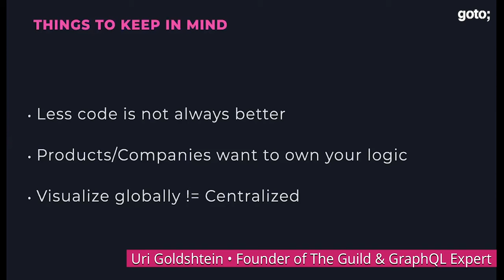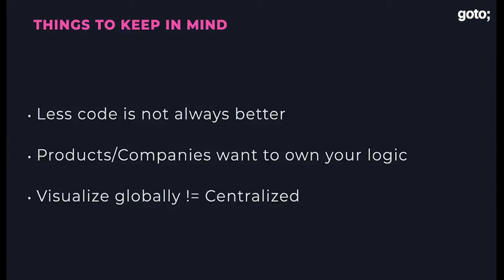GOTO Meet the Speakers • Uri Goldshtein • GOTO 2020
This presentation was recorded at GOTO 'Meet the Speakers' 2020.

Uri Goldshtein - Founder of The Guild & GraphQL Expert @UriGoldshtein

ABSTRACT
The GOTO Conferences event series goes beyond our annual conferences in Chicago, Amsterdam, Berlin and Copenhagen. We hold events with our network of speakers year-round, both face-to-face (which we’ll resume once we’re able to gather in person again) and online. Join us for ’Meet the Speaker’ sessions, GOTO Nights, book clubs, trivia events and lots more!
Each event is designed for developers who want to stay up to date with the latest tools, technologies, processes and practices in the software industry. Attendees can expect casual and intimate atmospheres, giving folks a chance to genuinely participate and make connections [...]

RECOMMENDED BOOKS
Eve Porcello & Alex Banks • Learning GraphQL •
Robin Wieruch • The Road to GraphQL •
Samer Buna • GraphQL in Action •
Ahmed Bouchefr • Full Stack Development with Angular and GraphQL •